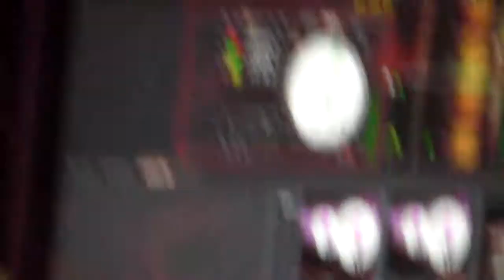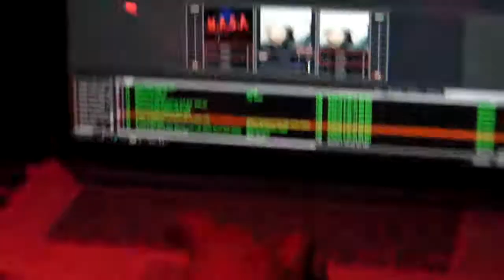N.A.S.A. - HIYA KIDS @ CONTROL 8.6.10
NASA throws some party jams for the kiddies.
Thanks Sam :)